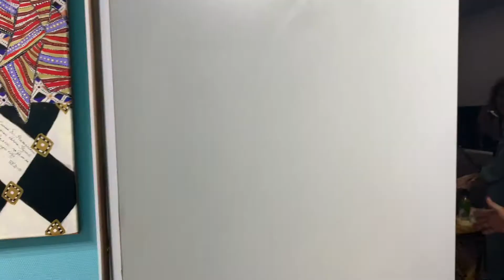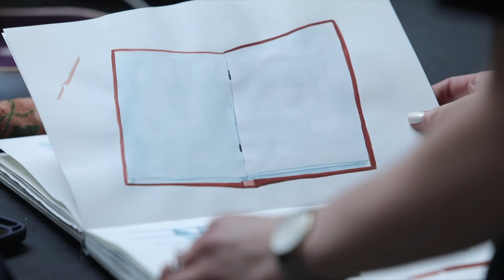Съёмки проекта «Живые мемории»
Съёмки первого сезона проекта «Живые мемории» завершились в Москве. Команда творческой платформы [КТО МЫ] закончила работу над десятой серией документально-анимационного мини-сериала. Эпизод рассказывает о том, как на колокольне главного Собора подмосковной Коломны появился колокол. В основе сюжета лежит отрывок из ироничных воспоминаний богослова и философа середины XIX-го века Никиты Гилярова-Платонова. В рамках проекта их озвучил Народный артист России и ведущий актёр Малого театра Василий Бочкарёв. Корреспонденты «Радио 1» побывали на записи в студии и узнали подробности творческого процесса.